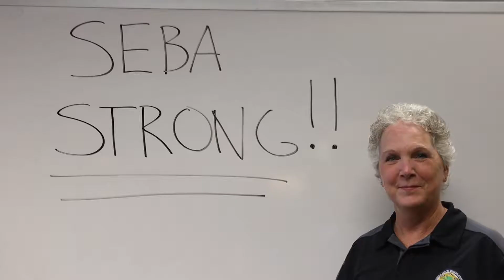Special Edition of Ellen's Corner - Wait for it!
In this episode Ellen talks about the upcoming General Meeting. Get ready to laugh and be sure to wait for it!